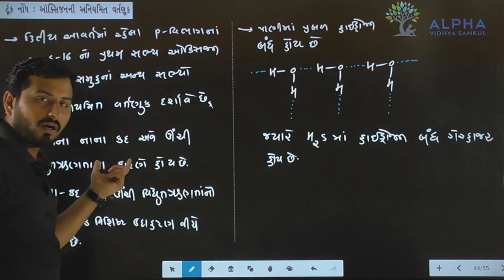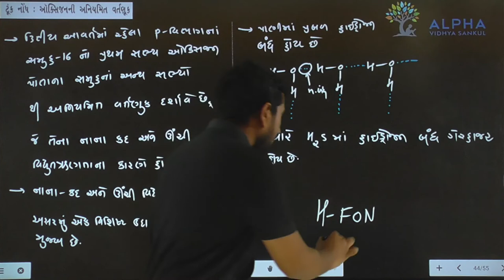Paper 1 | Section B | Que 16 | Chemistry | Std. 12 | Alpha Vidhya Sankul | in Gujarati by J K Sir